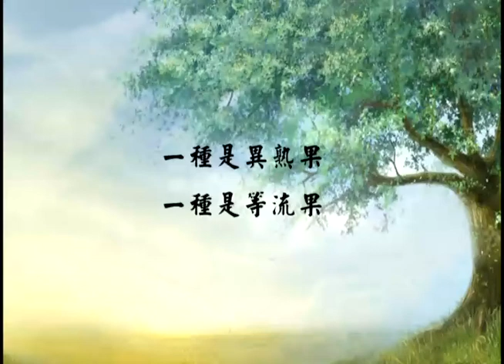略说梵网经菩萨戒 入菩萨行—22—天因法师